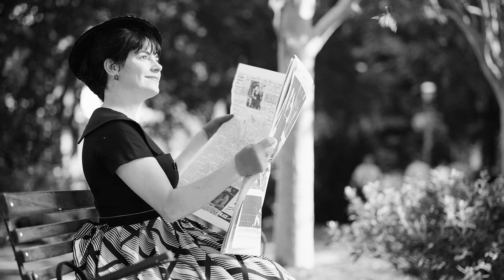Ruby & Christina - Want U Like That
I need more of these two!!